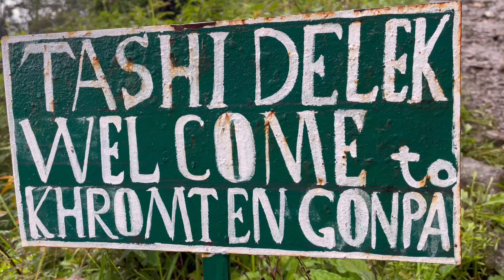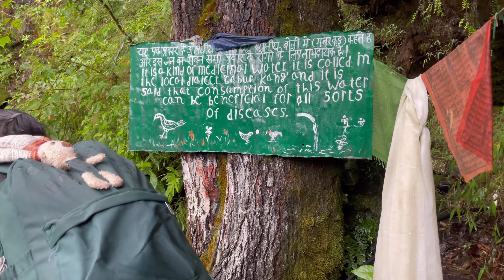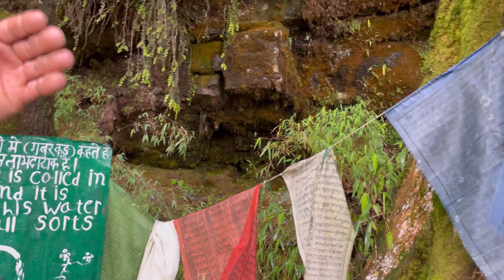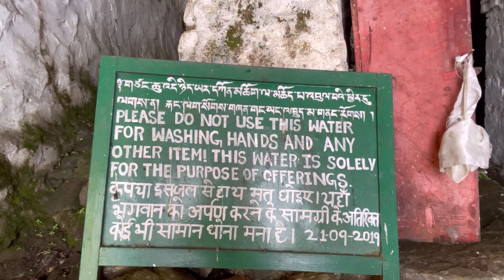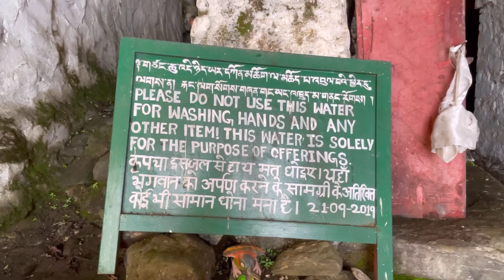Newly build stupa nearby khromten Gonpa.villagers carrying small stupa to the main location. Blessed